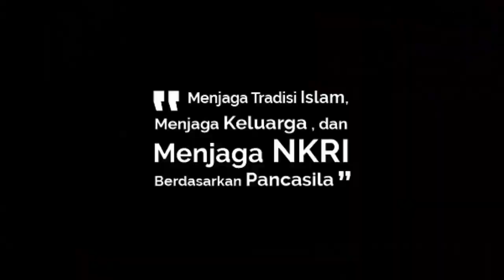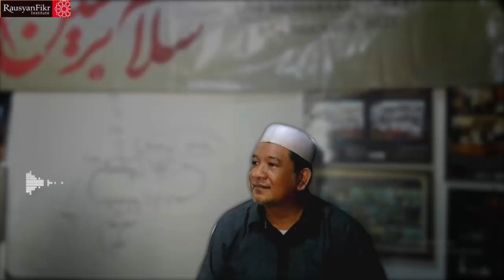Kajian Prof. Oliver Leaman (3): Sejarah Filsafat Islam tentang Iluminasi #618 Oleh : A.M. Safwan